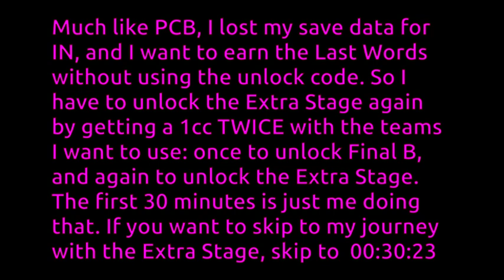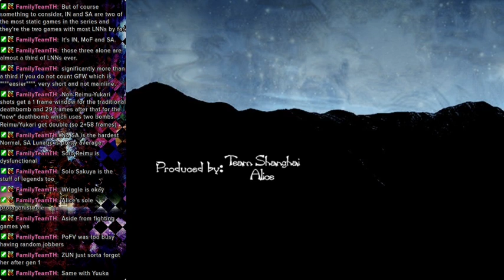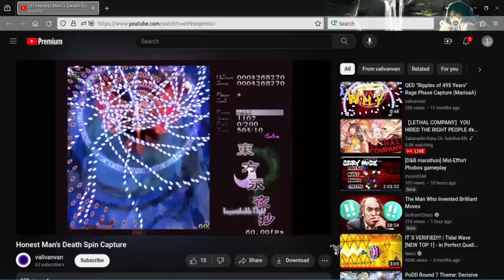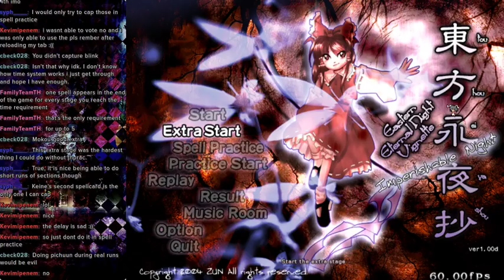How I Approach Touhou ~ Stream Highlights [Touhou 08: Imperishable Night, Extra 1cc Border Team]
In this very long video, I show my approach to tackling Touhou shmups. Ultimately I decide to go with the Border Team for the IN Extra Stage, which uses Reimu and Yukari. Mokou turned out to be a bit of a doozy, but the real reason this video is over 3 hours long is because the game requires you to beat the game TWICE to unlock the extra stage. Luckily, I've provided timestamps... which I hope y'all appreciate because man did it take a long time to edit this one down...

0:00:00 Video Start
0:00:10 Normal 1cc Border Team
0:06:56 Tewi
0:16:34 Kaguya Last Spells First
0:19:27 Normal 1cc Magic Team
0:30:23 First Look at Extra Stage
0:46:52 Reviewing My Replay Attempt
0:51:21 Spell Practice
1:35:50 Normal 1cc Scarlet Team
1:47:30 Spell Practice
1:48:56 Extra Stage Attempts
1:52:31 Second Mokou Fight
1:59:51 Spell Practice
2:11:09 Today is the Day...
2:27:11 Spell Practice
2:36:28 Final Attempts
2:39:55 Success!!